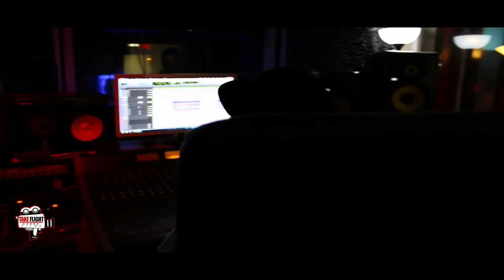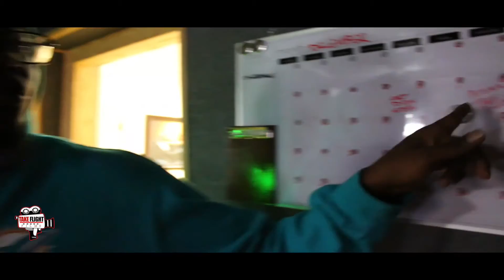Pirona - Freestyle 0 to a Hundread (TAKEFLIGHTFILMS)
Notice!! - This Song Does Not Belong To Me. I Claim No Ownership Of The Audio Included In This Video.